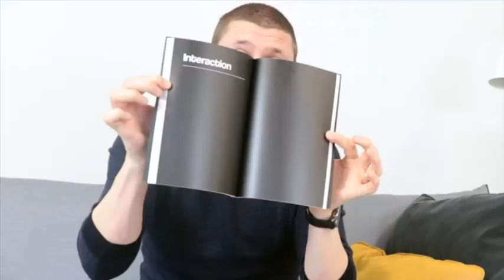The power of INTERACTION and asking questions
Interaction, asking questions and letting your audience (big or small) participate and be part of your story is one of the most powerful tools and skills a storyteller, speaker or sales professional can have. Discover in this video what value interaction will deliver for you, if you give it a chance and do it right.

Read the whole chapter on Interaction in the Stand Up to Stand Out: Expressing yourself in the most powerful way book